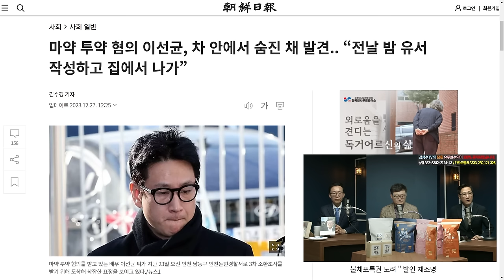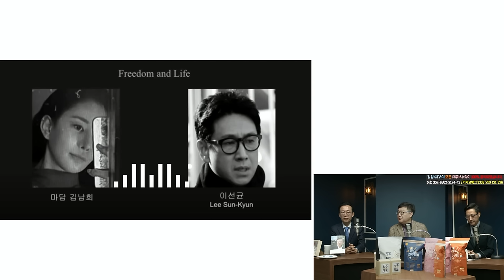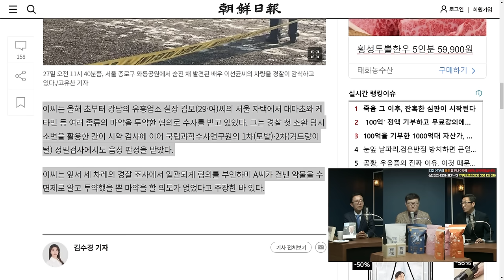한동훈 검찰과 가세연은 왜 이선균을 죽였나? |김성수 최한욱 민병선의 시사독설 시즌2